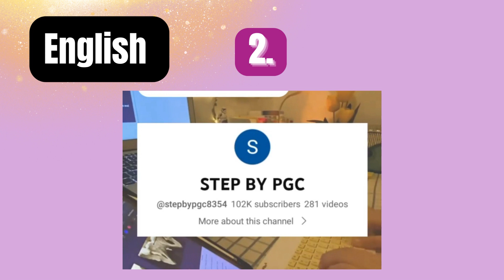Best YouTube channels for MDCAT 2024 || How to Study for Mdcat 2024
Doctor | Motivational speaker | Trainer

This channel is all about :
Medicine , Education , Psycology ,Personal experience , Motivation and Guidance

Ace your MDCAT with best guidance and mentorship